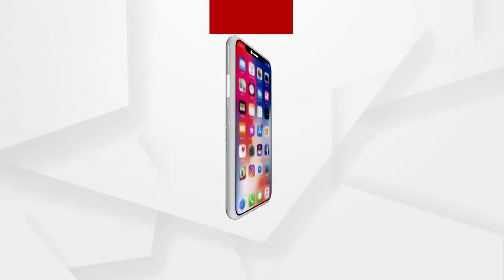ସକାଳୁ ଦର୍ଶନ କରନ୍ତୁ ପତିତପାବନଙ୍କ ଶୁଭ ଆଳତୀ